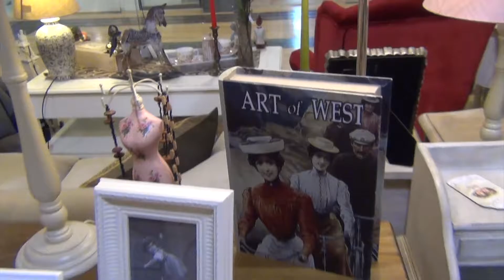Nostalgia Shop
Szeretettel várjuk üzletünkben! Cím: Max City Lakberendezési Áruház
/1. emelet, 123-as üzlet/